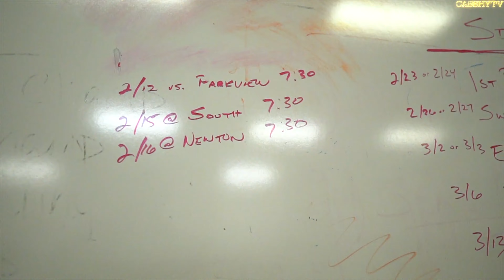G's Together Episode 4 💚 - 1st Step On the Road To Macon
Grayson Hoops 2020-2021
Grayson Is now on their road to the state championship.
Head Coach Pierce & His fellow coaches are battling against coaches & building his team. As players as men and as future things.

This Episode entails the 1st  round of state playoffs  game day vs Lowndes High.